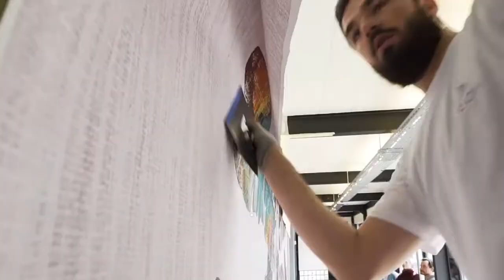Jettex Buedecowalldesign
Jettex - wall decoration - dickson-coatings - evergreenfabrics - super wide format - environmental friendly fabrics